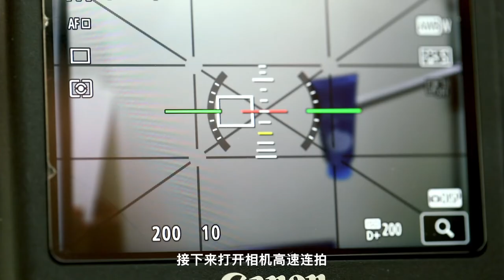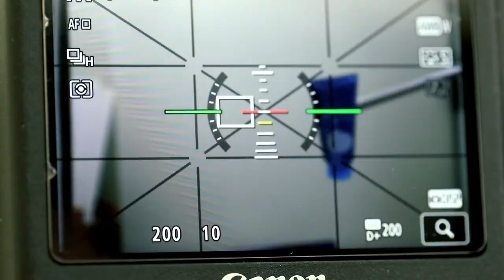Facial cleaning milk and water_ How to make this shot_Behind the Scene_Fang Chen